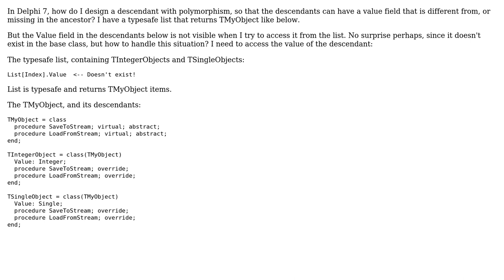Accessing fields of a polymorphic descendant from a typesafe list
With thanks & praise to God, and with thanks to the many people who have made this project possible! | Content (except music & images) licensed under CC BY-SA | Music | Images & others | With thanks to user Rimfire user LU RD and the Stack Exchange Network Trademarks are property of their respective owners. You are responsible for your own actions.